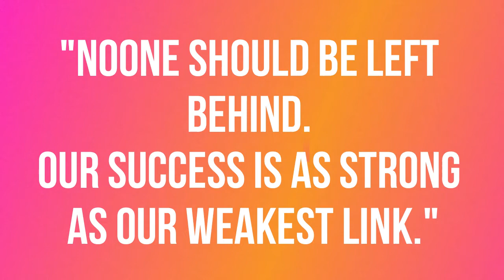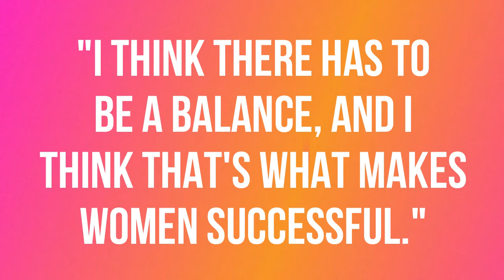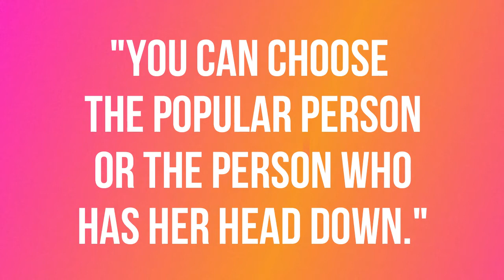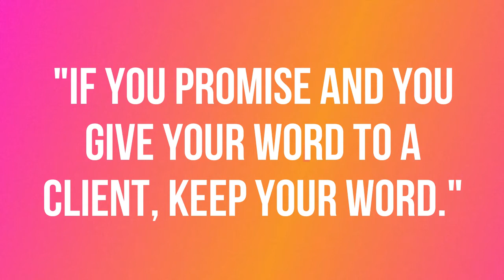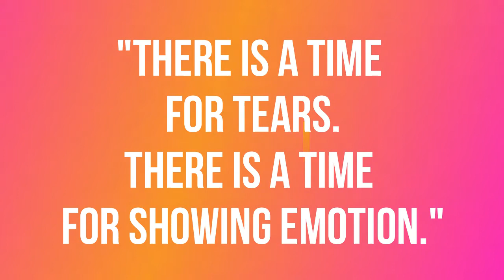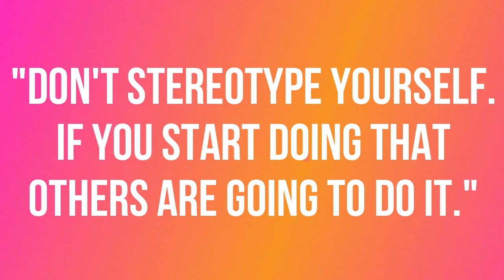Lady Leadership Ep 1 | Moya Leiba-Barnes, JMMB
CAB CEO Ms. Wendy Delmar chats with Ms. Moya Leiba-Barnes, General Manager (Bank, Client Relations) at JMMB, and Vice Chairperson of CAB. Lady Leadership is a CAB interview series focusing on women making strides in the Caribbean financial services sector.